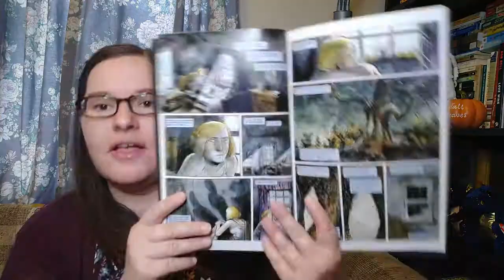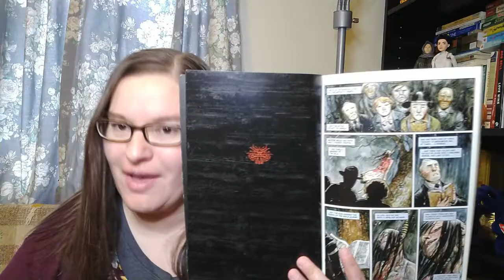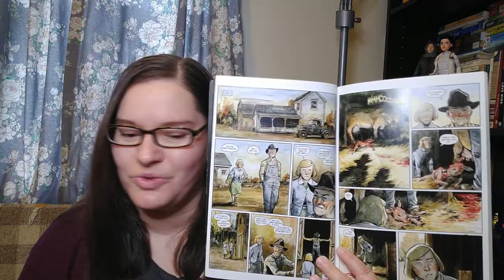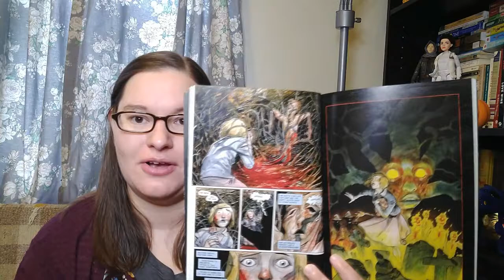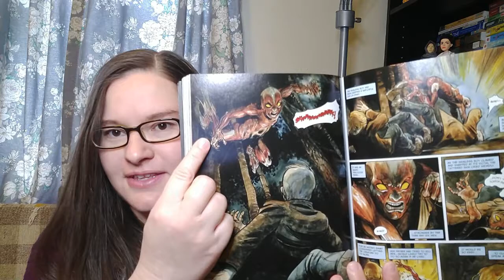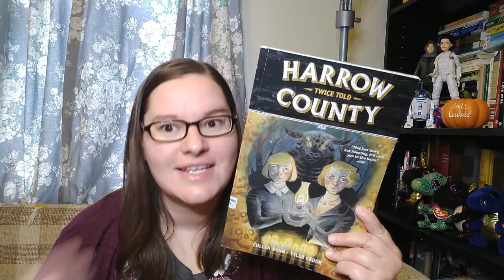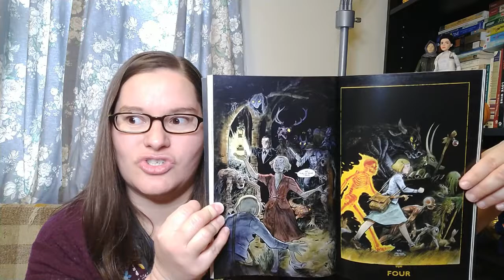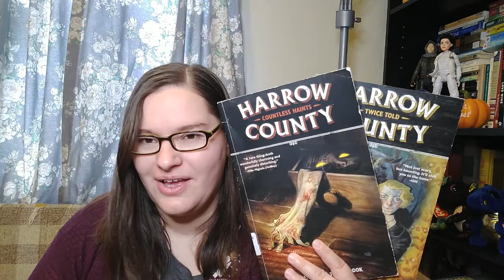Harrow County (2015) ~Comics review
"Emmy always knew that the woods surrounding her home crawled with ghosts and monsters. But on the eve of her eighteenth birthday, she learns that she is connected to these creatures--and to the land itself--in a way she never imagined."

Writing by Cullen Bunn, Art by Tyler Crook
Volume 1: Countless Haints, issues 1-4
Volume 2: Twice Told,  issues 5- 8